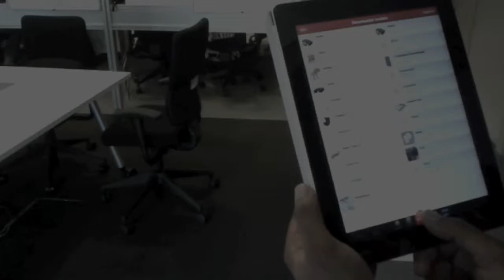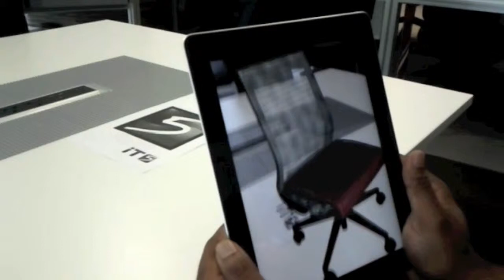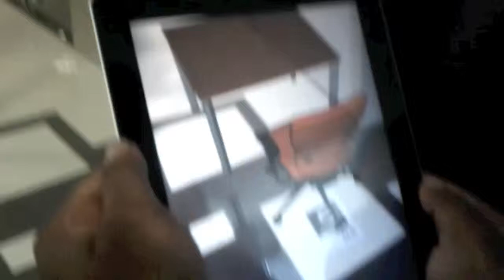Augmented Reality Catalog System for Steelcase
AR Catalog iOS